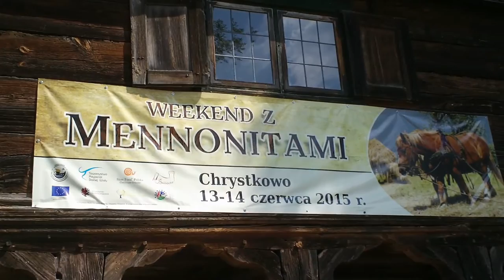Weekend z Mennonitami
Chata mennonitów w Chrystkowie po raz kolejny jest miejscem weekendu z mennonitami